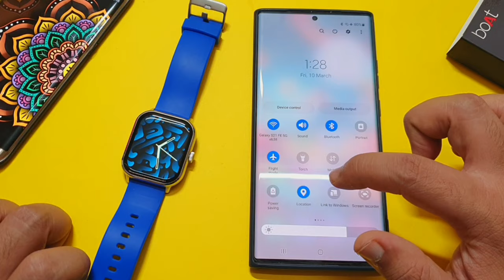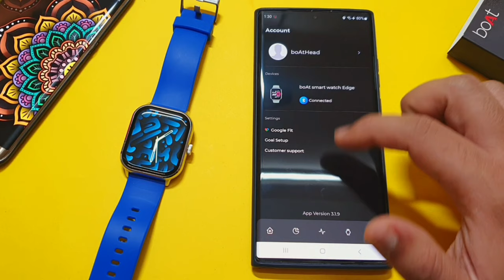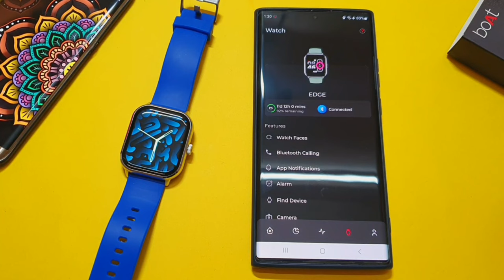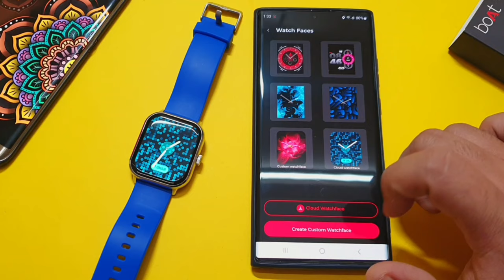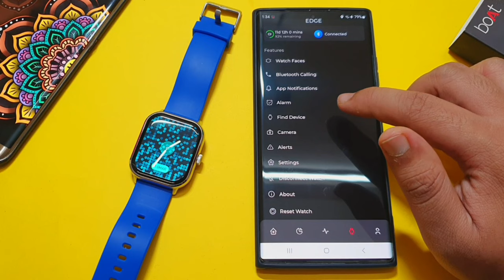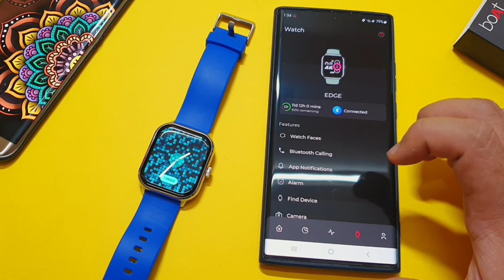How To Connect With Boat Wearables App | Connect Smartwatch With Boat Wearables App | Boat Wearable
This Video Is about Connect With Boat Wearables App & Features Of Boat Wearables App